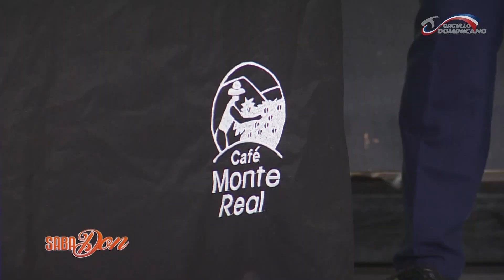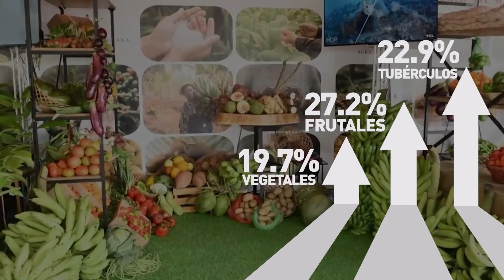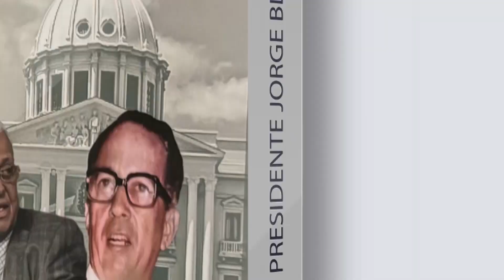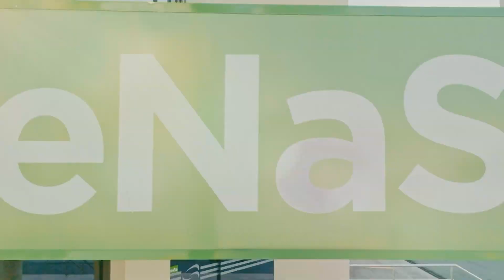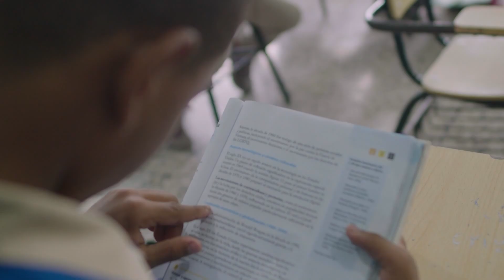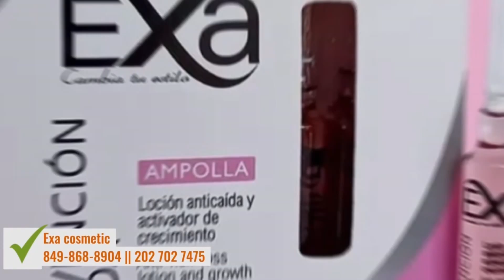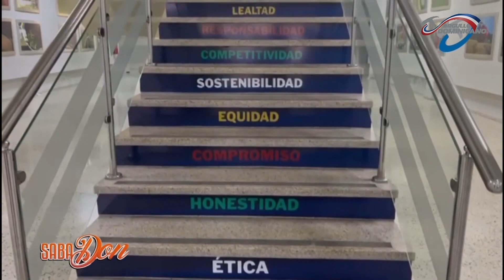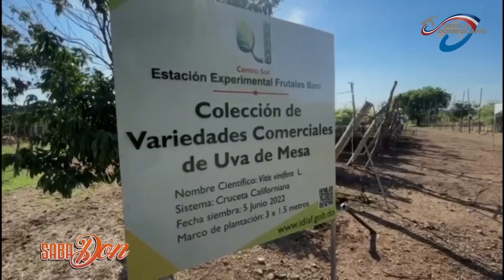PEGADO ESTA POR SU VARIEDAD LO DICE EL PUBLICO